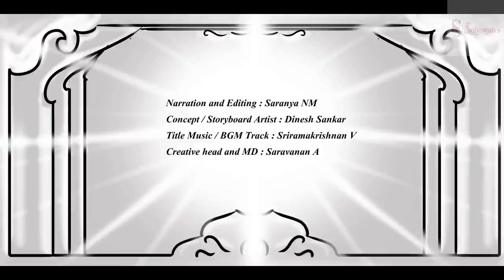பொன்னியின் செல்வன் | பாகம்-2 |அத்தியாயம்-14 | முழு பதிவு PonniyinSelvan Audiobook tamil |Sahasrah's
பொன்னியின் செல்வன்  | அமரர் கல்கி | பாகம் : 2 சுழற் காற்று  |அத்தியாயம் : 14 இரண்டு பூரண சந்திரர்கள் | Ponniyin Selvan | Audio book Tamil with Pictures

This video narrates Chapter 14 : Irandu poorana chanthirargal ( இரண்டு பூரண சந்திரர்கள் ) from Part 2 : Suzhar Kaatru ( சுழற் காற்று )

Characters : Kundhavai, Nandhini, Vaanathi